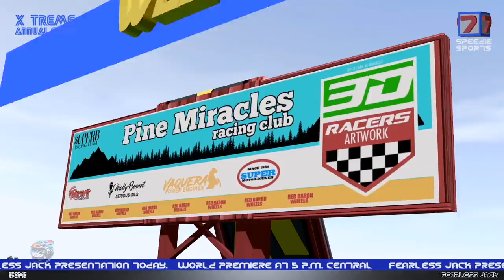Sleeping Bunnies | Car Cartoon Video | Sleep Song For Children